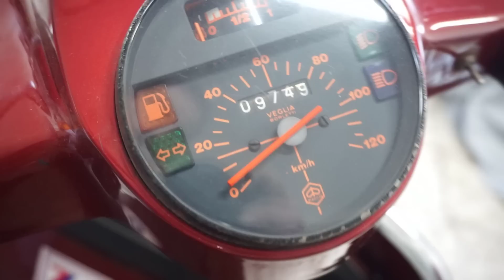nos venden una moto por 600 euros (VIAJE CON SORPRESA)😲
la navaja que necesitas , que te saca de to los apuros por 15 pavos

guantes de cuero de 5 pavos estilo cafe racer

llavero ACEITE PARA TU PEPINO

LLavero A PUÑO ROSCAO